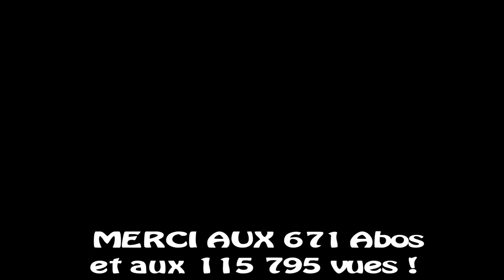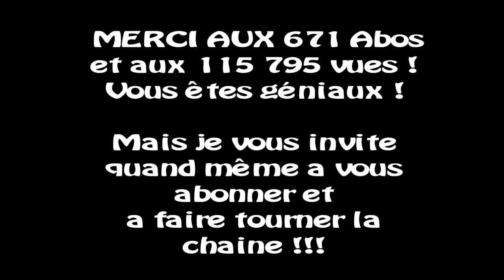Convoi de Lyon à Bern ! - Euro Truck Simulator 2 MP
MERCI AUX PARTICIPANTS ! :D

Prochain convoi la semaine prochaine !